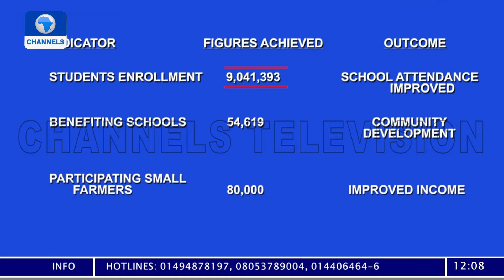FG Announces Plans To Resuscitate Feeding Program As Schools Reopen